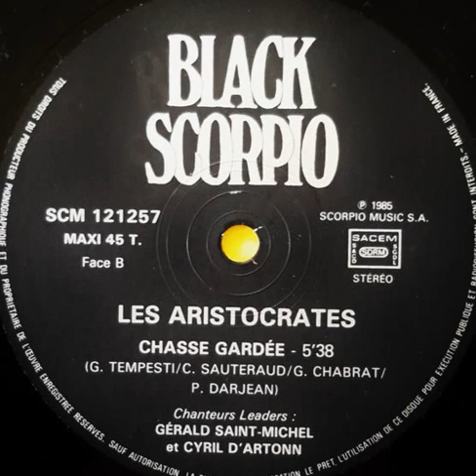Les Aristocrates "Chasse gardée" 1985 Black Scorpio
12" "Faut pas craquer (Medley)/Chasse gardée" vinyl.
Un grand merci à Bernard Estardy.
France
1985
Pop / Funk / Boogie
Une sélection : Henri Belolo Jacques Morali
Lead vocals : Cyril d'Artonn Gérald Saint Michel
Written by : C. Chabrat C. Sauteraud Gérard Tempesti Pierre Darjean